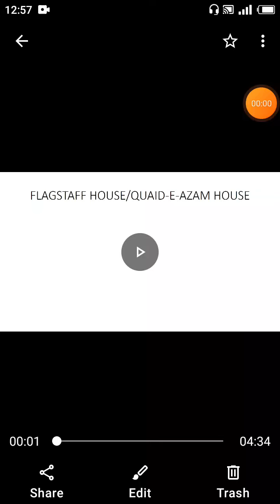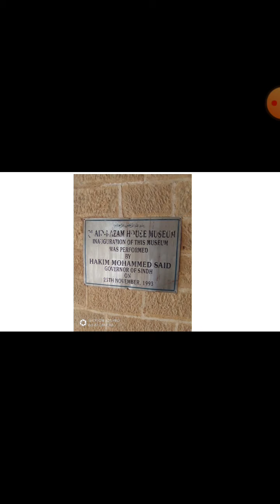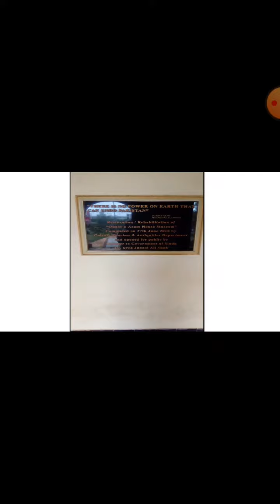Flagstaff house images and short video